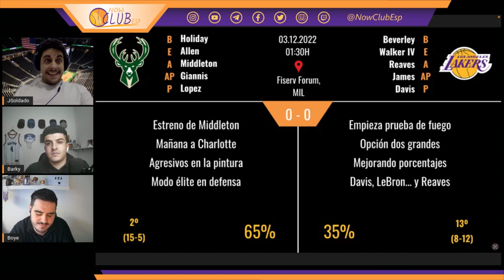PREVIAS partidos NBA - 02.12.2022 - #44 ¡LOS CELTICS SON UNA APISONADORA!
¡Viernes de NBA con nada más y nada menos que 11 PARTIDAZOS! Como todos los días, aquí tienes las mejores PREVIAS para que tengas la mayor información de cada encuentro.

Como ponemos en el título, los Celtics con una apisonadora y hoy "repiten" encuentro ante Miami Heat. Ojo que llega Butler, pero... ¿será suficiente para frenar a un equipo que, a día de hoy, no parece tener techo? Además, tenemos la vuelta de Khris Middleton, que podrá jugar esta noche ante Los Ángeles Lakers. Hay otros partidos muy interesantes. Destacamos ese Nets-Raptors que tan buena pinta tiene y también ese Grizzlies-76ers. Además, hay otros partidos apetecibles, por lo que apostamos por una gran jornada de NBA.

Os recordamos que esta noche NO estaremos por Twitch. ¡¡No olvidéis hacer Kicktipp!!

Os agradecemos una vez más todo el apoyo diario. Estamos muy contentos con los LIKES y COMENTARIOS que seguimos recibiendo. ¡¡Ya somos más de 3000 en Youtube y vamos a por muchos más!! ¡¡MUCHAS GRACIAS por seguirnos cada día!!